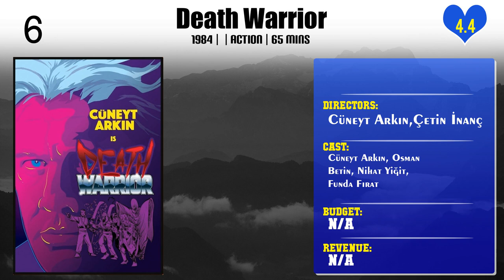Çetin İnanç | Top Movies by Çetin İnanç| Movies Directed by Çetin İnanç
Best Movies of Çetin İnanç

Find the list of top and best movies directed by Çetin İnanç
1.Seviyorum Allahım
2.Kinova - Demir Yumruk
3.Dört Yanım Cehennem
4.Kaplanlar
5.Erkekçe
6.İntikamcı
7.Deli Fişek
8.Death Shot
9.Dead Man Down
10.The Biggest Punch
11.Last Step to Death
12.Gırgır Ali
13.Kara Şimşek
14.The Desert
15.Death Warrior
16.Rampage
17.The Man Who Saves the World
18.Iron Claw the Pirate
19.Turkish First Blood
20.Holy Sword

Please Comment down your favorite movie of Çetin İnanç